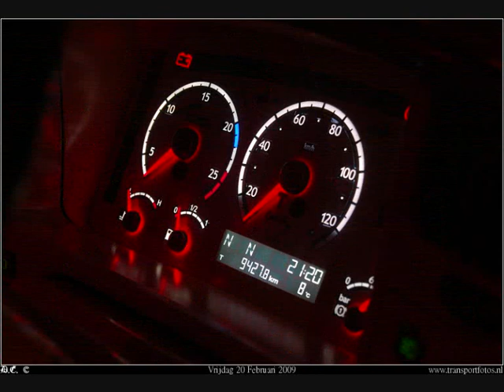Europe Flyer Scania V8 R620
Slideshow of an amazing scania from Europe Flyer transport. (Holland)
Music from Gladiator theme: Now we are free